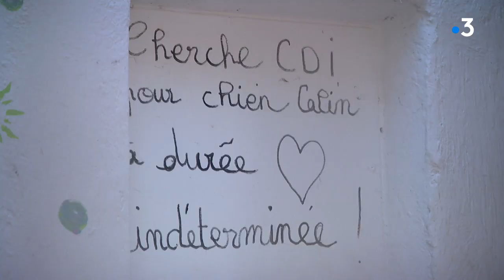Isère : submergée par une vague d'abandons, la SPA du Dauphiné lance un appel aux dons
La SPA du Dauphiné lance un appel à l'aide. L'association iséroise fait face à un nombre d'abandons largement supérieur aux étés précédents. L'établissement est saturé et tente de faire face, notamment grâce à un appel aux dons.

Reportage de Jordan Guéant, Florine Ebbhah et Philippe Caillat

Retrouvez-nous sur :
Notre site web